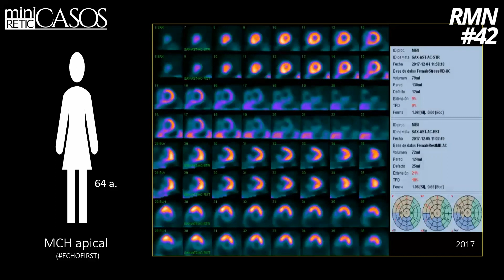miniCASOS - Cardio RMN #42 - Pregunta